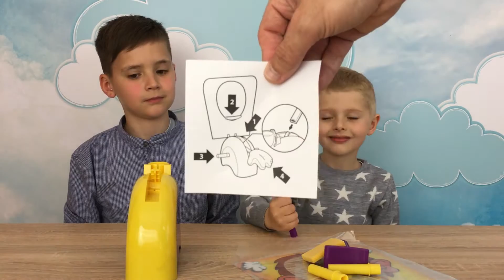Пирог в лицо игра челлендж открываем - Pie Face game challenge unboxing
Привет, Stephantoysexplorer представляет: Пирог в лицо игра челлендж!!!
Хотите весело провести время с друзьями, поднять себе настроение и рассмешить окружающих? Мы подскажем вам отличный способ! Степан подготовил для вас веселое видео для детей, где он и его друзья развлекаются: Пирог в лицо игра челлендж открываем. Пожалуй нет прикольнее игры чем эта: кому не повезет, тот получает взбитыми сливками прямо в нос! До новых встреч!

Hello, Stephantoysexplorer represent: Pie Face game challenge
Do you want to have fun with friends, cheer up and amuse others? We will tell you a great way to make it happen! Stephan has prepared new funny video for kids, where he and his friends are having fun with the Pie Face game challenge unboxing. There is hardly any game that brings more fun than this one: if you are not lucky enough, you get whipped cream right in the face! Lets play together! We are looking forward to our next meeting!